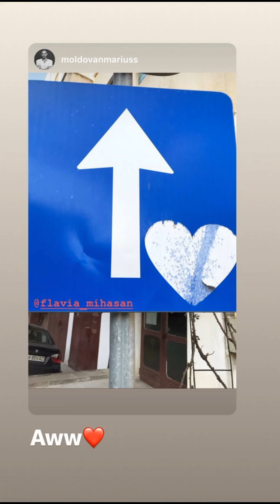Flavia Mihasan-12-16.02.2019\'Neatza\Acasă,singură.V-Day\Amintiri:02.02.2019-Italia.Duel între burți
•• 12 - 16 februarie, 2019. Rămasă borțoasă (30/31 august). \ Gravidă în 5 luni şi 2 săptămâni, tanti Fifi îşi ascunde burdihanul umflat şi sarcina. \ 'Neatza \ Acasă. Valentine's Day, singurică, aşteptându-l pe tontul Mariusticlă. \ Amintiri: 2 februarie, 2019 - Malnate, Varese, Italia. "Duel" între burți, Surorile borțoase și burtoase, Sabina şi disperata F-labia, cea care o copiază.
21 februarie, 2022.